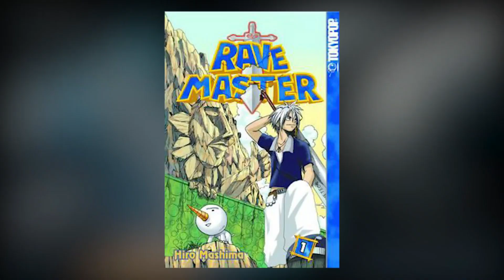Yami Escaping Death & Lucifero's Rebirth Changes EVERYTHING!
When Black Clover revealed that Yami had indeed survived the qliphoth, one thing quickly became clear. The captain of the black bulls story wasn't over yet, but also his role in Asta's Destiny hasn't yet been completely fulfilled yet. The magic knight captain who took a chance on Asta is now seeing that faith be rewarded, but most importantly Asta's destiny is on a crash course with Lucifero who has now been brought back to 50% manifestation and is causing chaos on the battlefield currently. However, has Yami stayed alive this long in order to come in clutch to save Asta and the black bulls during the battle with Lucifero or is Yami still at death's door like Vanessa feared in the last chapter?
Video and thumbnail by animeboii